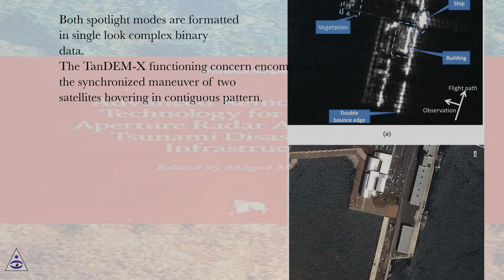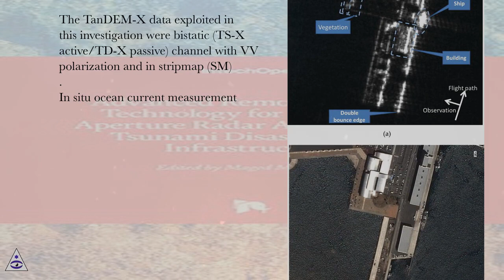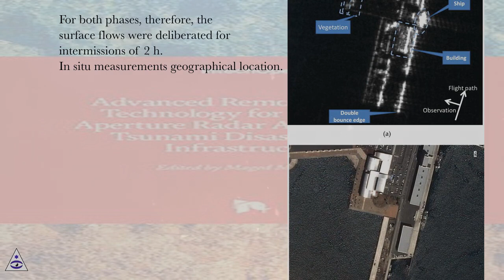Phase unwrapping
Advanced Remote Sensing Technology for Synthetic Aperture Radar Applications, Tsunami Disasters, and Infrastructure Online Course
Section: L-Band SAR Disaster Monitoring for Harbor Facilities Using Interferometric Analysis
Lesson: Phase unwrapping
Advanced Remote Sensing Technology for Synthetic Aperture Radar Applications, Tsunami Disasters, and Infrastructure.
Introduction
Satellite microwave data, such as synthetic aperture radar (SAR), have the great potential for retrieving ocean dynamic parameters, for instance, ocean surface current and ocean wave dynamic. One of the attention-grabbing topics is current flow that is needed for short go back satellite cycle and high resolution. These will provide precisely data concerning current dynamic flow. In fact, current is very important for ship navigation, fishing, waste matter substances transport, and sediment transport. Respectively, optical and microwave sensors are enforced to monitor the current flows. Indeed, the ocean surface dynamic options of sea surface current are vital parameters for atmospheric-sea surface interactions. In this regard, the global climate change, marine pollution, and coastal risky are preponderantly dominated by current speed and direction. The measurements of ocean current from space rely on the electromagnetic signal. Truly, associate degree of an electromagnetic signal of optical and microwave reflects from the ocean carrying records concerning one among the first discernible quantities that are the color, the beamy temperature, the roughness, and also the height of the ocean .
Recently, the high resolution of SAR sensors such as TerraSar-X, RADARSAT-2, ALOS PALSAR, and the foremost three of the Italian satellite of COSMO-SkyMed have been commenced. Once the four satellites in the COSMO-SkyMed constellation are developed, they are conceivable functioning with a tiny resume time of a little hours. Nevertheless, the initial three of the COSMO-SkyMed, ALOS PALSAR, and RADARSAT-2, satellite data are the cross-track interferometry, which do not allow determining neither coastal water flow nor coastal water level changing. In this regard, the TerraSAR-X satellite data use an along-track interferometric proficiency which simply permits the quantity of sea surface speed. Additionally, phase alterations between the coregistered pixels of an image pair are consistent to Doppler frequency shifts of the signal backscattered and according to line-of-sight velocities of the scatterers. In this view, phase alterations include influences of surface flows and of the dynamic of wave movement. Consequently, the retrieving of tidal current flow can be accurately achieved by both of TerraSAR-X and TanDEM-X. These can be depleted to regulate precisely coastal water height fluctuations. The TerraSAR-X can regulate perfectly the digital surface model (DSM), where depiction of surface-containing topographies exceeds the terrain height, for example, plants and constructions through precision of 2 m.
Moreover, TanDEM-X involves dual high-resolution imaging SAR data. In this understanding, both TerraSAR-X and TanDEM-X are hovering in tandem and establishing an enormous radar interferometer with an anticipated competence of creating a comprehensive DSM through a perpendicular resolution of 2 m, exceeding whatever obtainable currently from space. Consistent with Romeiser et al. , with the usual helical revolution configuration, the dual satellites ensure an along-track gap between 0 at the northern and southern utmost locations of the orbit and approximately 550 m over the equator, restrictive of the district of convenient baselines for intersatellite interferometry above the sea surface to restricted space crews far-off the north and south. In districts of elongated along-track baselines, the data characteristic undergoes since sequential decorrelation of the signal backscattered. Nonetheless, the TanDEM-X geometry constructions acquire adjusted from period to period to enhance the cross-track interferometry performing in coastal water height fluctuations and surface stream flow attentions .
On the word of Yoon et al. , t